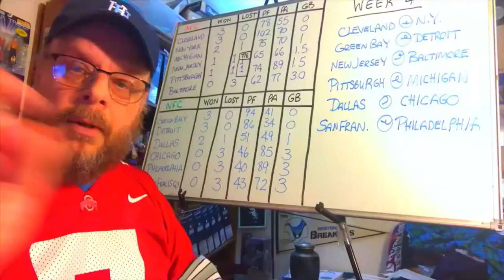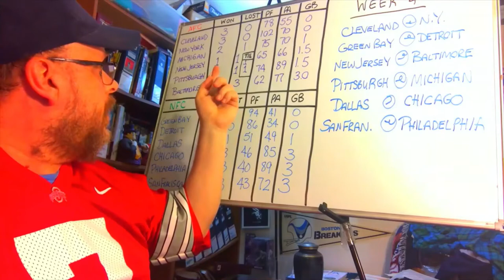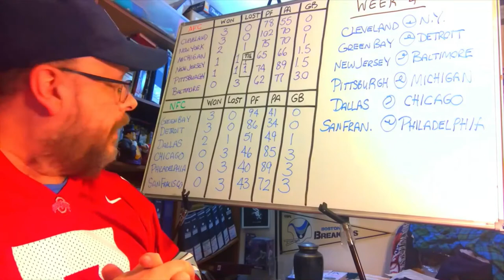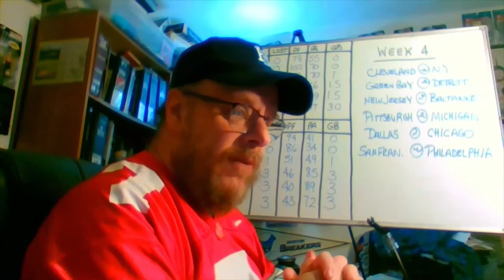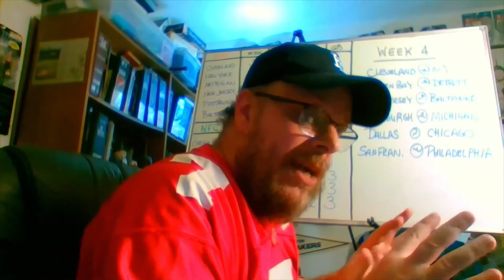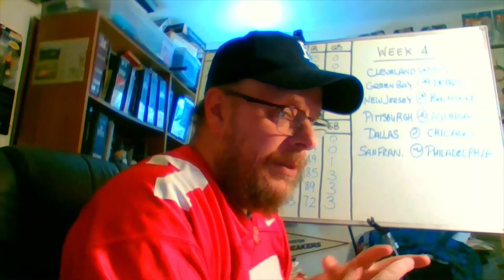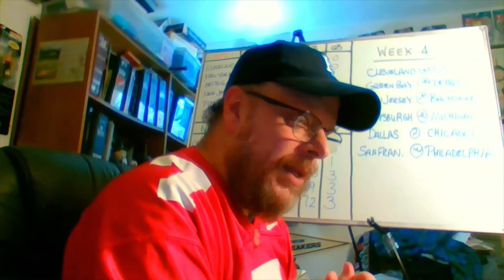Strat-O-Matic C&D Football League 3 Week Recap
My recap of the first 3 weeks of action in the Sports Man Z Strat-O-Matic Football League.

Strat-O-MaticFootball